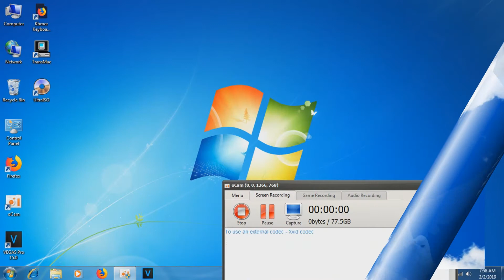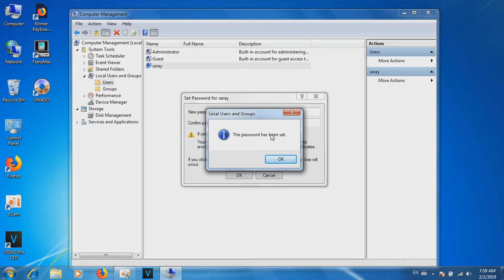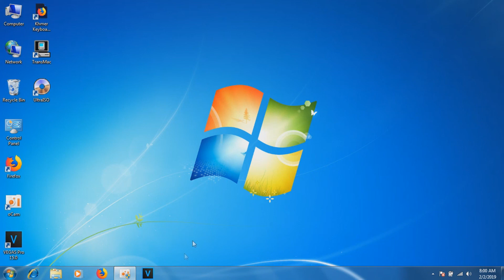How to Reset Password User